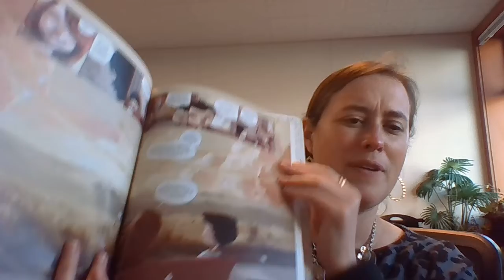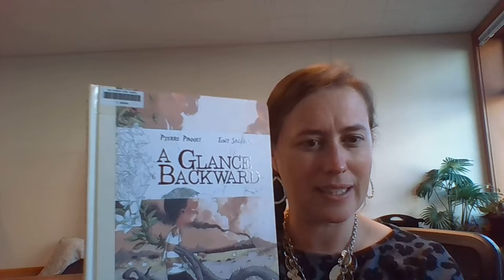Glance Backward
Glance Backward by Pierre Paquet